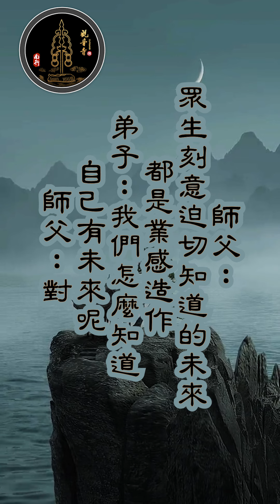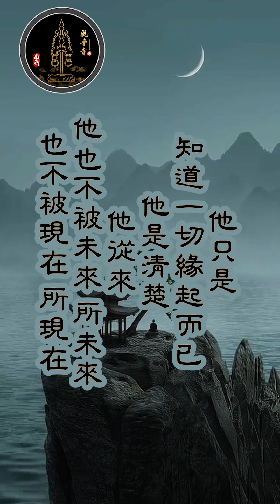抓著現在知未來，與照見現在知未來 - 上自下然和尚 宣講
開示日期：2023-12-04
開示地點：深圳